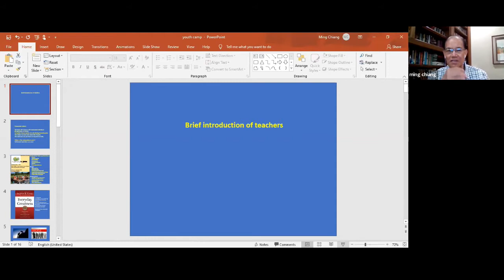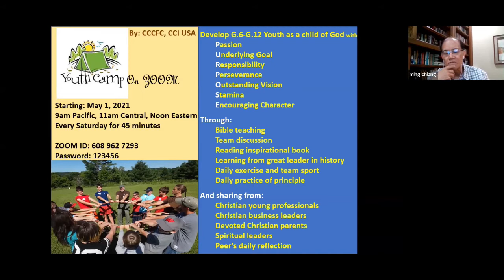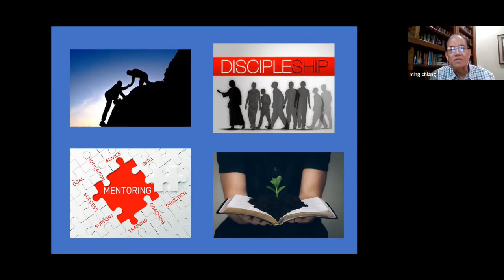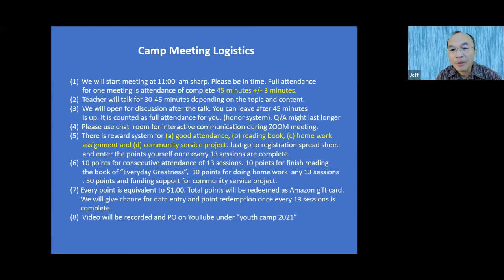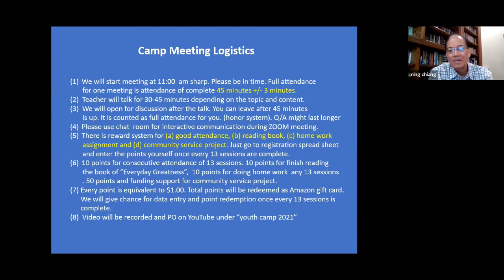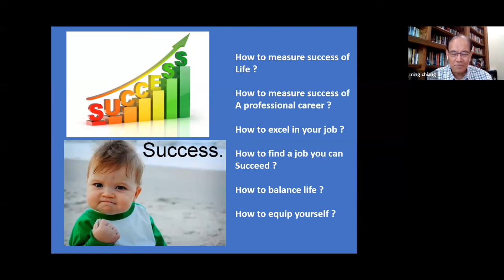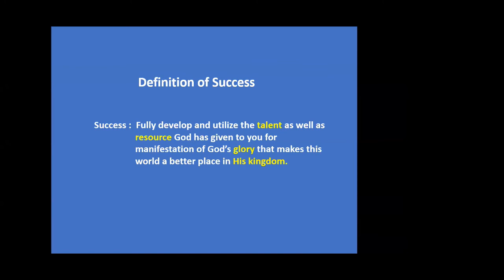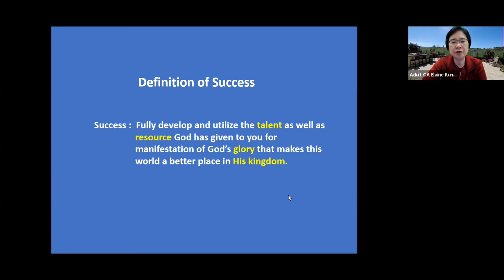【Achieve Success 5.2.2021】YCOZ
This is the full length program for 5.2.2021